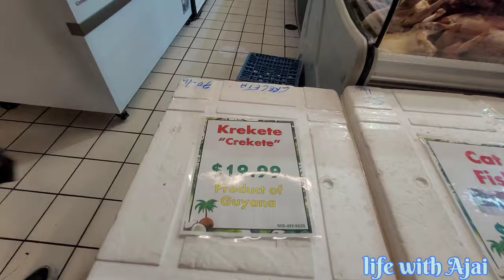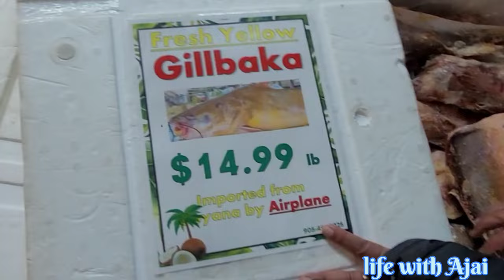DUCK CURRY AND Setting up REINDEERS Xmas decor 🇬🇾🇨🇦